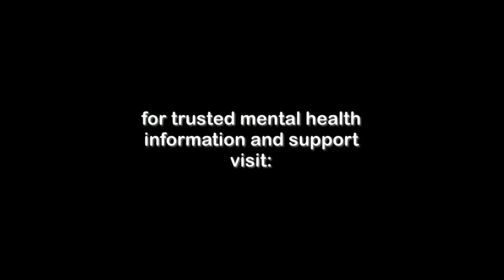Mental Health And Relaxation: The Sweetness of Doing Nothing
Are we too busy to truly enjoy the great little things about life? What’s the harm in slowing down and doing nothing? Watch now.